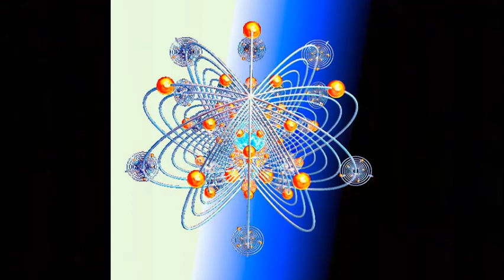Alphaville Big In Japan... Kaleidoscope